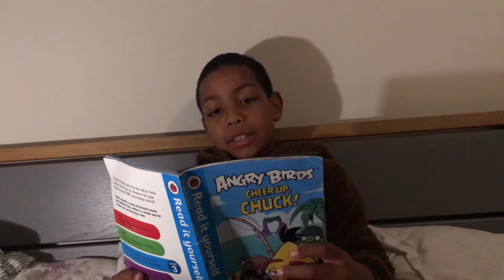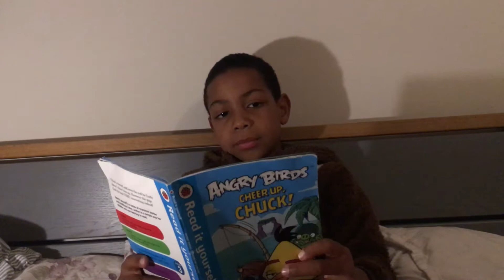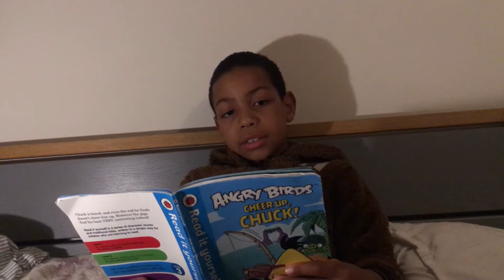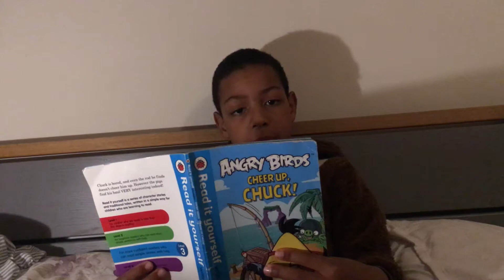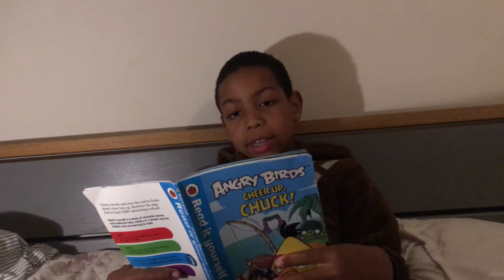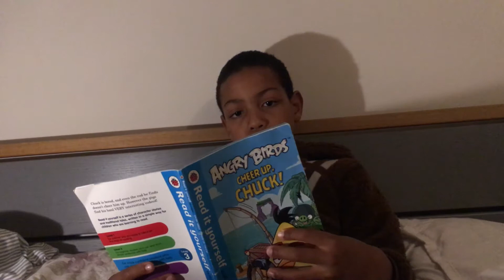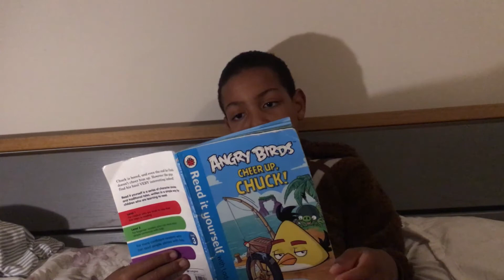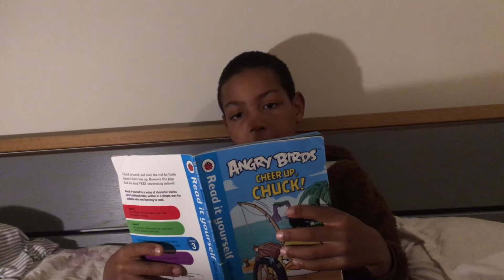Cheer Up Chuck - Book 69 of 100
Hi! I'm Kator a young boy loving life and learning. Welcome to season 7. Join me on my journey to enjoy and improve my reading. I'm challenging all kids around the world to read 100 books with me and think about the importance and privilege of reading in the digital age. Instagram @ourpictureproject

Hi! I'm Alex a Hamburg based Londoner with a lot to say. The last 12 months have been crazy both personally and professionally so I thought I'd keep the madness up and get some 'TubeTime'.

I get loads of comments and DMs/PMs about entrepreneurship, coworking, parenthood, sports, music, tech etc and I figured this would be a great way to share my experiences and ideas with you.

I'm passionate about my family, friends and startup Shhared. I truly believe together we can achieve so much so get in contact!